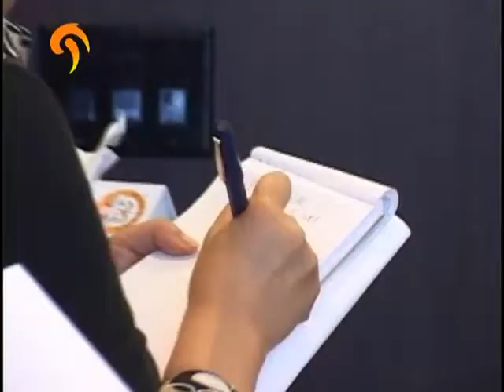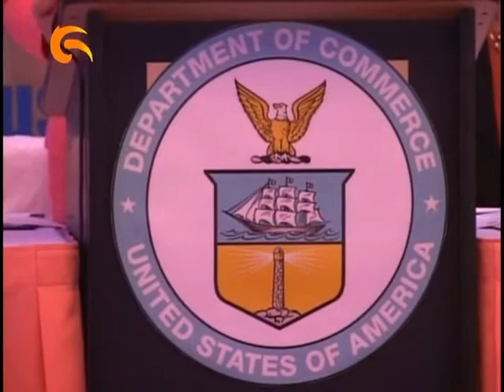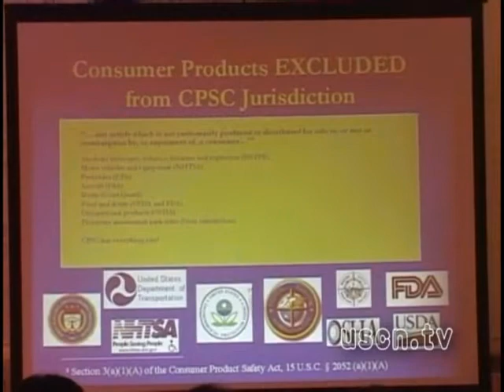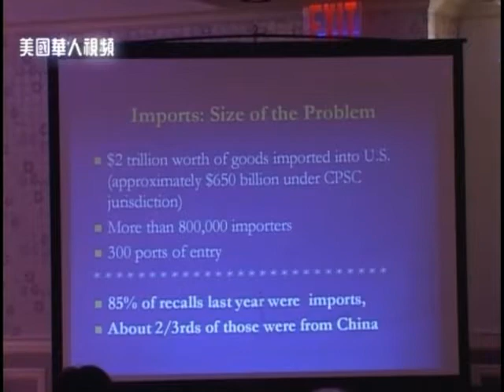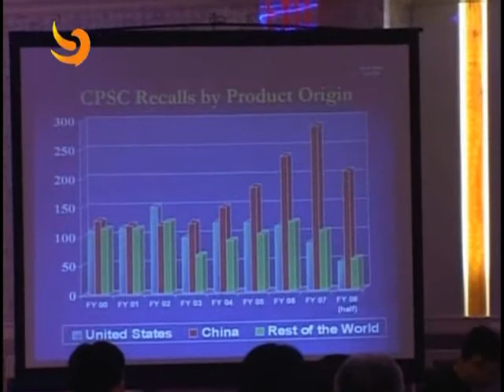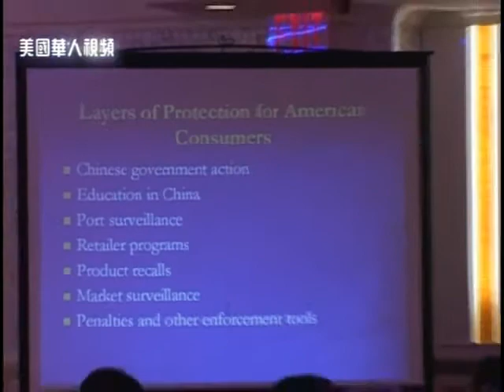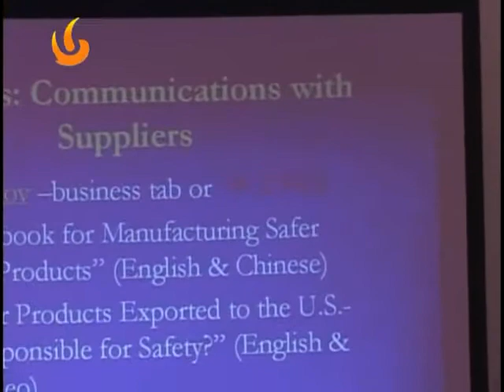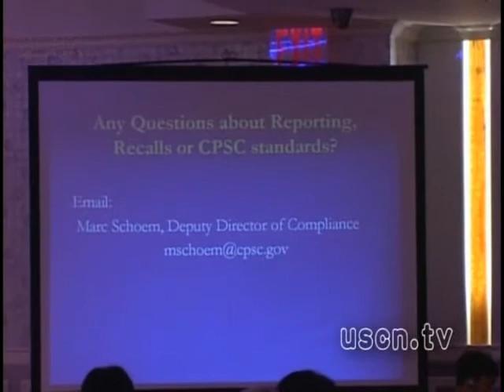美国联邦商务部少数族裔商业发展高峰会在法拉盛举行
USCN
CEO: Jonson